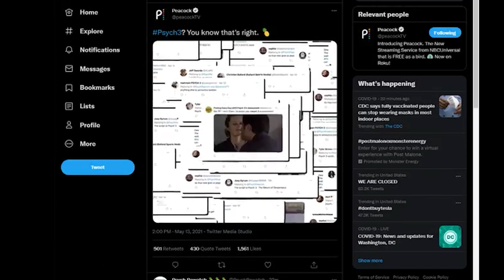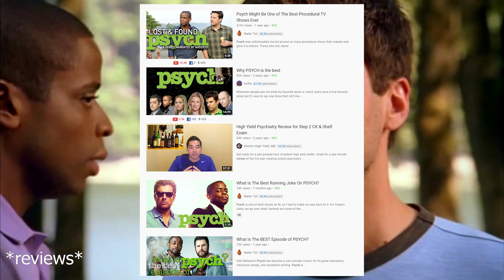Psych 3: This Is Gus REVEALED (Synopsis/Preview)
Psychos, the day is here! Peacock TV has announced the upcoming third film for the Psych franchise, Psych 3: This Is Gus. Thanks to some articles, we now know what psychic Shawn Spencer and his sidekick Lavender Gooms (AKA Burton Guster) are up to!

More of my Psych Content